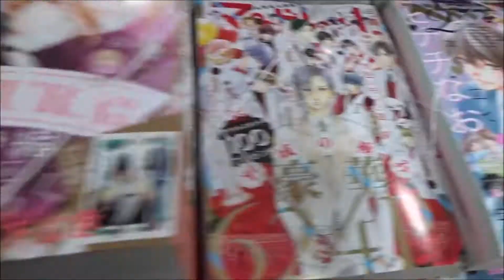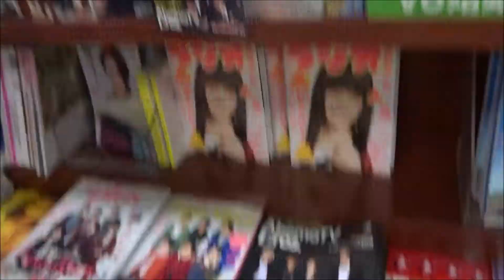月刊ビッグガンガン 2019年 Vol.02 2/23号 ｢BADON｣【新連載】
500万回再生達成
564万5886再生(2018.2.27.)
3年間で動画1万本
Hiroshima Prefecture
Itsukushima Shrine
 毎日投稿
広島youtuber
次世代 youtuber
１日10万回再生
１００万回以上再生されている動画、チャンネル